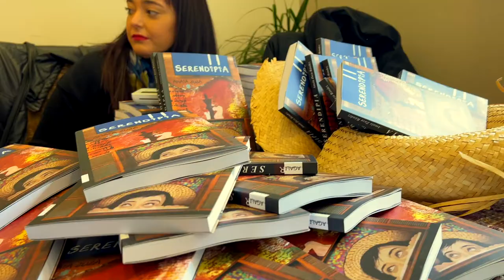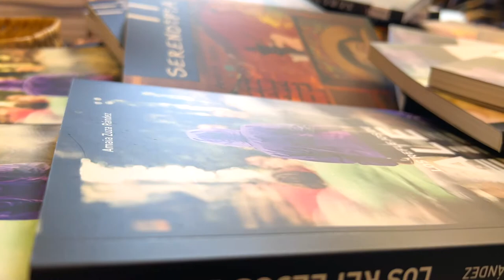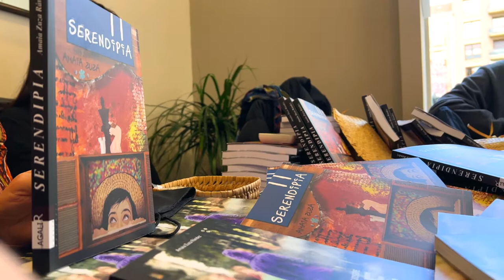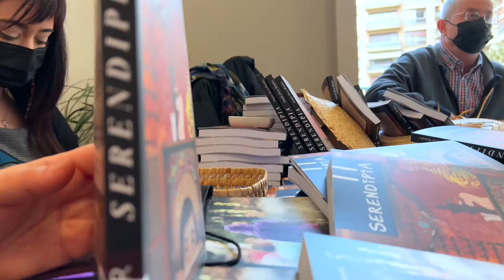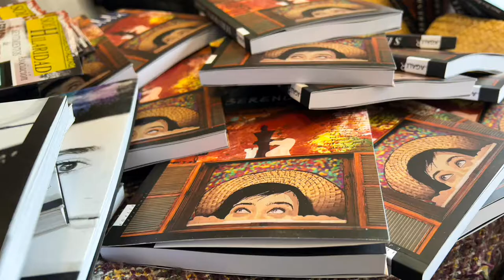SERENDIPIA PRESENTACIÓN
el 5 de marzo de 2022 se presentó en el Café EL PEREGRINO de Iruña - Pamplona el nuevo libro de Amaia Zuza SERENDIPIA, publicado bajo el sello de Agalir Ediciones.